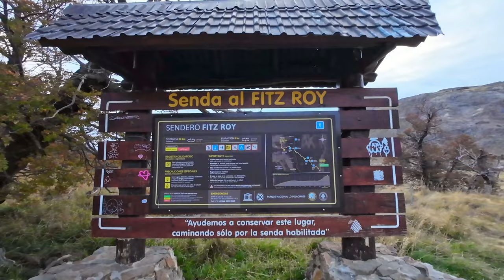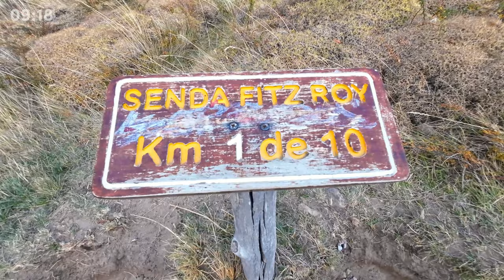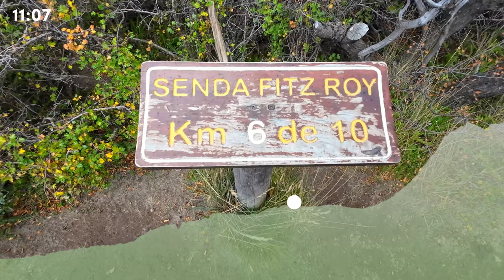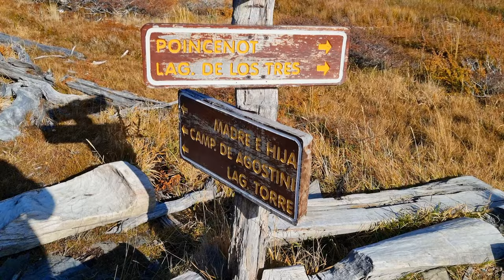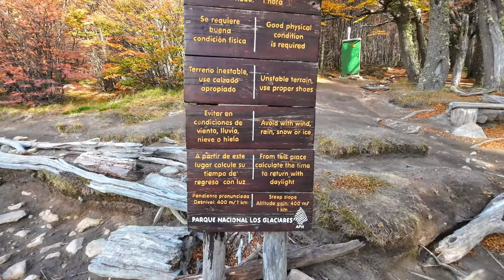El Chalten Argentina: Fitz Roy, Laguna de Los Tres e Laguna Capri na Patagonia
Achamos que não iriamos conseguir chegar até lá, foi um dos maiores desafios de nossas vidas até hoje. Vamos mostrar as belezas da Patagonia  e a nossa viagem para El Chalten, Argentina.

Começamos chegando no aeroporto de El Calafate, onde alugamos um carro e seguimos pela Rota 40. Paramos no Parador La Leona para comer uma empanada e depois seguimos viagem.

Chegando no Parque Nacional Los Glaciares, chegamos em El Chaltén, onde nos hospedamos no Condor de Los Andes.

No dia seguinte, fizemos a trilha até a Laguna de Los Tres, que tem o Monte Fitz Roy como cenário de fundo. A trilha tem 10 km de extensão e é considerada de dificuldade moderada a difícil.

Para fazer a trilha, é importante levar roupas confortáveis e apropriadas para o clima da Patagônia, incluindo um casaco quente, calças compridas, luvas, gorro e cachecol. Também é importante levar sapatos de caminhada confortáveis e com bom suporte, água e comida suficientes para a trilha, protetor solar, chapéu e óculos de sol, e remédios de uso pessoal.

Aqui estão algumas dicas para fazer a trilha:

Treine antes da trilha para fortalecer os músculos e o condicionamento físico.
Leve em consideração o seu estado de saúde. Se você tem algum problema cardíaco ou pulmonar, consulte seu médico antes de fazer a trilha.
Informe alguém sobre o seu plano de viagem e quando você espera voltar.
O Monte Fitz Roy é uma montanha de 3.405 metros de altura, localizada no Parque Nacional Los Glaciares, na Argentina. É considerado uma das montanhas mais bonitas do mundo. Tem uma forma triangular característica, com três grandes paredes.

A Laguna de Los Tres é uma lagoa localizada aos pés do Monte Fitz Roy. Tem uma cor verde-esmeralda, que contrasta com a neve das montanhas. É um lugar ideal para fazer caminhadas, camping e observação de pássaros.

A trilha até a Laguna de Los Tres é considerada de dificuldade moderada a difícil. A primeira parte da trilha é relativamente plana, mas a segunda parte é íngreme e exige um bom condicionamento físico.

Ao chegar na Laguna de Los Tres, ficamos impressionados com a beleza da paisagem. O Monte Fitz Roy é realmente uma montanha imponente, e a lagoa é um lugar de uma beleza única.

A trilha até a Laguna de Los Tres foi um desafio, mas valeu a pena. Foi uma experiência incrível poder contemplar a beleza da Patagônia Argentina.

Espero que vocês tenham gostado do nosso vídeo!

00:00 Aeroporto de El Calafate
00:07 Ruta 40 - Patagônia Argentina
00:15 Guanaco
00:32 Cordilheira dos Andes - Fitz Roy
00:40 Parador La Leona
01:02 Glaciar Viedma
01:10 Parque Nacional Los Glaciares
01:28 Bourbon Smokehouse - Cerveja e Hamburguer
01:46 Hostel Condor de Los Andes
01:58 Dia 02 - Saindo para fazer o trekking
02:30 Estacionamento Sendero al Fitz Roy
02:52 Sendero Fitz Roy
03:46 Km 1 de 10
05:05 Laguna Capri
06:44 Km 6 de 10
07:33 Glaciar Piedras Blancas
07:55 Quase desistimos
08:20 Km 8 de 10
08:58 Km 9 de 10 - Pior parte
10:26 Laguna de Los Tres
12:45 Fim da trilha no final da tarde
13:20 Pizzaria Ruca Mahuida - Beer Garden
13:41 Posto de Combustível YPF